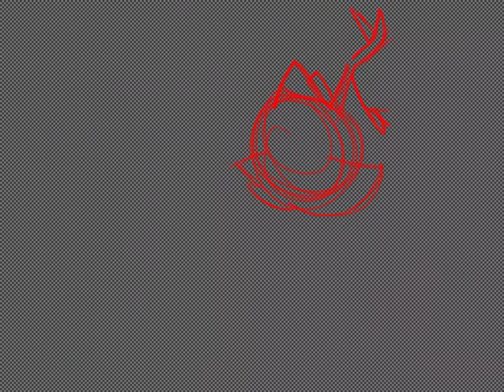Christmas special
Uh reindeer speed paint